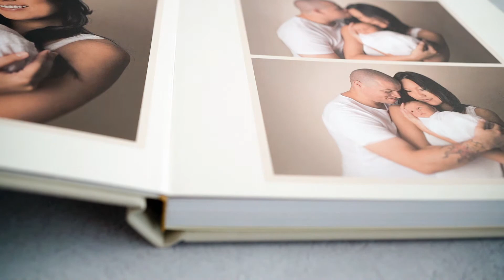PikPerfect Wedding Album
The perfect keepsake for your special day. Handcrafted using only the finest materials, our flush mount wedding albums and layflat wedding photo books are a fitting way to document your special day.